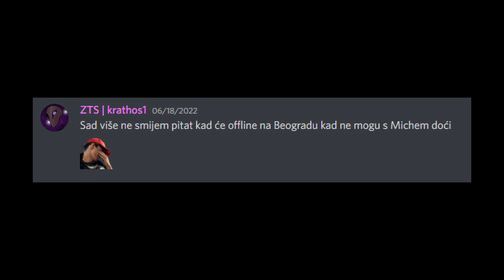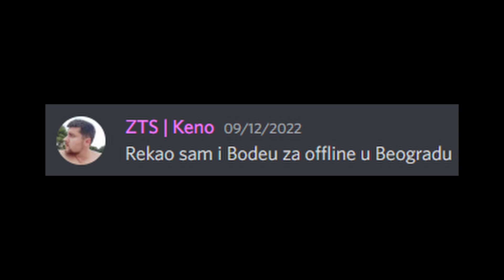"Kad će offline u Beogradu?" Teaser presented by FGC Serbia (3.10.2022)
Throughout history mankind has faced countless trials and tribulations, finding answers to previously unanswered questions time and time again. But there is a question to which the answer has eluded them to this day: "Kad će offline u Beogradu?"

Will we ever find an answer? For that you will have to check out the latest episode of the Dzast Frejm:ng podcast